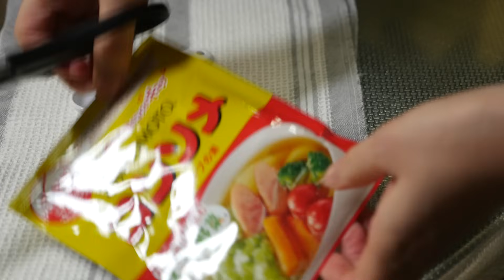Carbonara-style Bacon Cream Pasta : Moso-family's usual meal カルボラーナ風ベーコンクリームパスタ 妄想グルメ家いつもの食事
It's the pasta we always make and eat at the MosoGourmet house. It's easy to do and makes you seem like a skilled person. Present it with white wine and it would be perfect for Valentine's Day dinner.
*Recipe* (For 1 person)
1. Put in a tablespoon full of salt and and boil plenty of water in a pot.
2. Boil 100g pasta to be slightly hard in texture.
3. Heat 1 tablespoon olive oil in a frying pan and cook 1 bacon strip (about 15g) cut into about 1cm width.
4. Add 50g fresh cream and heat, then stop the fire for now.
5. Tear and add about 20g cream cheese, then melt.
6. Start the fire again, and add a ladle full of pasta water.
7. Add 1/2 teaspoon consomme granules and 1 tablespoon (6g) parmesan cheese, then mix.
8. Drain boiled noodles in a strainer. Here, we wash the noodles with water (we feel like it stops the stickiness). It's fine on its own, though.
9. Add and stir the pasta to 7, then serve.
10. Sprinkle parsley and put a yolk on top.
11. Enjoy with a glass of white wine.

妄想グルメ家でいつも作って食べているパスタです。簡単にできて なんとなくできる人っぽく思われるパスタじゃないでしょうか。これに白ワインでもつけて出しとけばバレンタインデーのおもてなしにもバッチリですよ。

*レシピ*（一人分）
１．大さじ山盛りいっぱいの塩を入れ、鍋にたっぷりの湯を沸かす。
２．パスタ 100gを少し固めに茹でる。
３．フライパンにオリーブオイル 大さじ 1を熱し、1センチ幅ほどに切ったベーコン 1枚（15gくらい）を炒める。
４．生クリーム 50gを入れ熱し、火を一旦止める。
５．クリームチーズ 20gくらいをちぎって入れ、ざっと溶かす。
６．再び火をつけ、パスタの茹で汁をオタマいっぱい入れる。
７．顆粒コンソメ 小さじ 1/2とパルメザンチーズ 大さじ 1（６g）を入れ混ぜる。
８．茹で上がったパスタをザルにあける。ここで私はパスタを水で濯ぎます（ベトつき抑えられる気がしてます）。そのままでも大丈夫です。
９．７にパスタを入れからめ、盛り付ける。
１０．パセリをちらし、卵黄をのせる。
１１．いただきます。白ワインも飲んじゃおう。